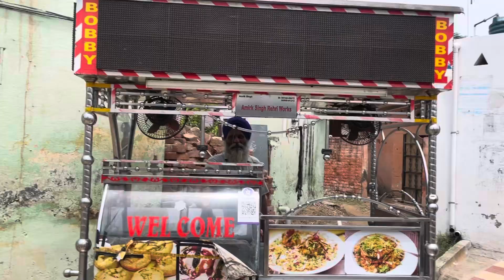ਭੂਰੀ ਤੇ ਮਾਣ ਆ ਪ੍ਰਧਾਨ ਨੂੰ " ਸਾਰੀਆਂ ਨੇ ਰੱਲ ਕੇ ਕੀਤੀ ਗੁਰੂ ਘਰ ਦੀ ਸਫਾਈ 🙏🙏 " ਰੋਡੀ ਦੇ ਪੁੱਠੇ ਕੰਮ ਆ 😂😂